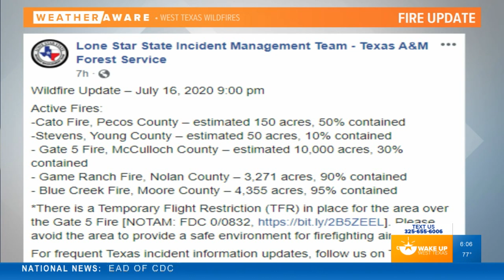West Texas wildfire update: Morning of July 17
Meteorologist Joe DeCarlo has an update to wildfires burning across the area.